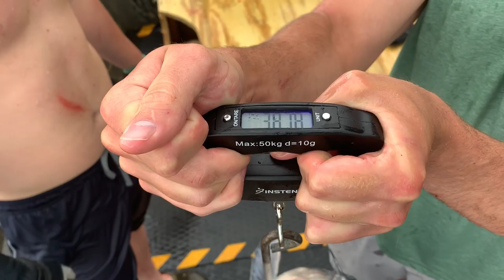Catfish Noodling! Illinois Boys came down to Grab some Fish with us in Alabama! PART 1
Every year we go noodling in Illinois with some good friends of ours. Usually they come down and come chase hogs with us. This year, they decided to come grab some fish with us since they don’t have many blue cats up where they’re from. Well they got to all get there first blue cats this trip! Gavin even got bit on the foot!

Preciate y’all!